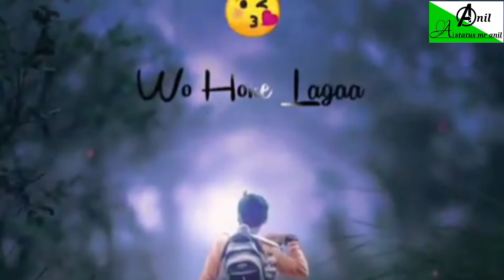Jaisa mene chaha muje Besa koi Dikha nhii New Hindi status 2021 | Love Song Status